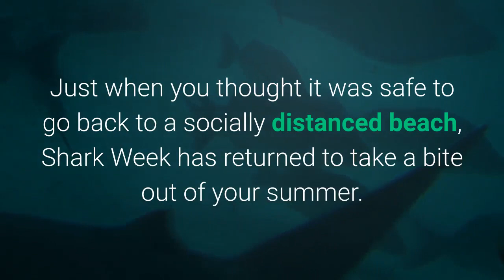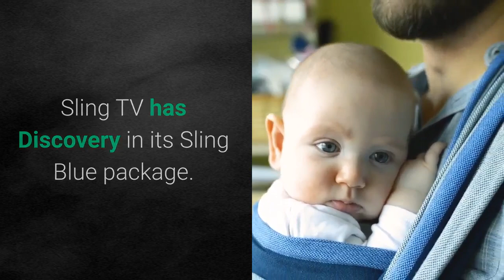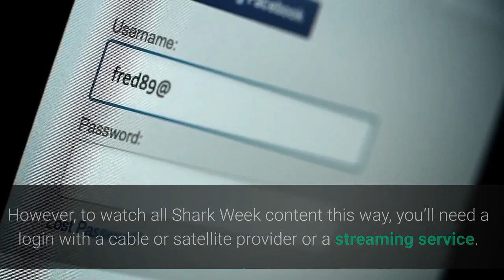How to watch Shark Week 2020 on Discovery live without cable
Just when you thought it was safe to go back to a socially distanced beach, Shark Week has returned to take a bite out of your summer. It’s been a summer tradition at the network since 1988. This year, Discovery has spared no expense to bring fans an eclectic, star-studded lineup of pure shark madness. (I would gladly describe it with a cute pun like “fintastic” or “jawsome,” but it’s impossible to find one that Discovery hasn’t shamelessly exhausted over the decades.) Programming on tap for Shark Week 2020 includes Tyson vs. Jaws, during which former boxing champ Mike Tyson will—we kid you not—fight an actual shark, and Shaq Does Shark Week, featuring NBA legend Shaquille O’Neal. Shark Week 2020 is scheduled to begin tonight (Sunday, August 9) at 8 p.m. ET and runs through Sunday, August 16. You can check out the full schedule on Discovery’s website. Cord cutters who want to stream Shark Week without a cable or satellite TV subscription have a few different options. Watching it live will require a standalone streaming service that offers Discovery as part of a bundle. These are easy to cancel and you can often get a free promotional week. Here are some of the most popular services:YouTube TV has Discovery in its core package. Hulu With Live TV has Discovery. FuboTV has Discovery. Sling TV has Discovery in its Sling Blue package. Philo, a great cheaper option for streaming, has Discovery. Discovery also makes some Shark Week content available for free on its website or via its Discovery Go mobile apps for iOS and Android. However, to watch all Shark Week content this way, you’ll need a login with a cable or satellite provider or a streaming service. Have a great week!